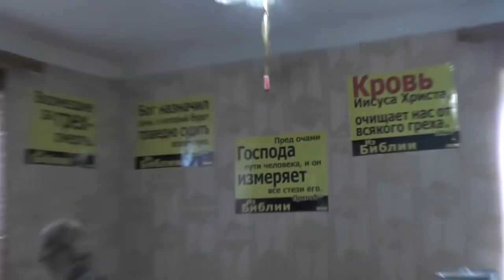Шахматисты разные. Грань в жизни. Учение – свет! 11. 08. 2018